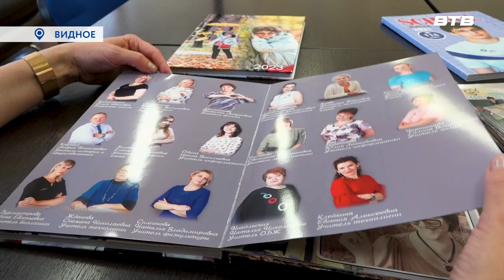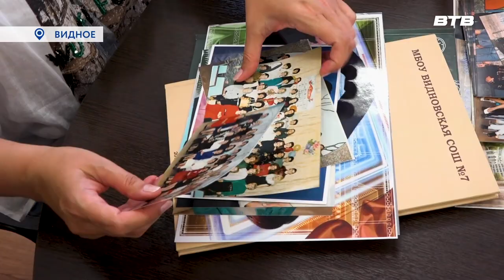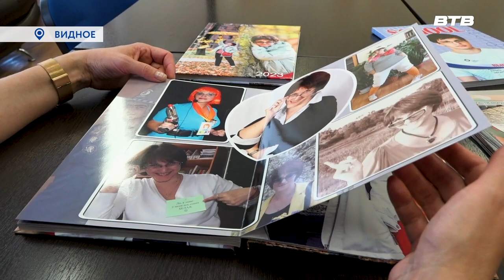ОДНА НА ДВОИХ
У наших сегодняшних героев одна профессия на двоих. Учителя русского языка и литературы, супруги Владимир Лихварь и Иветта Беглярова даже работают вместе – в видновской школе №7. Легко ли живется под одной крышей двум филологам, за что они любят свою работу и почему считают русский язык одной из важнейших дисциплин? Об этом и многом другом они рассказали нашей съемочной группе.